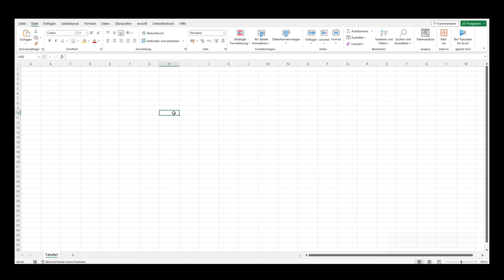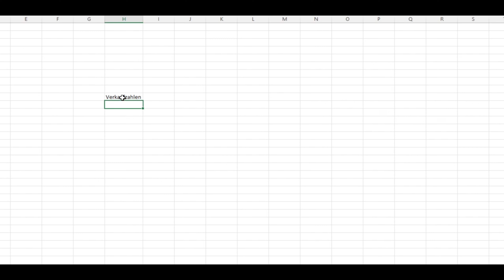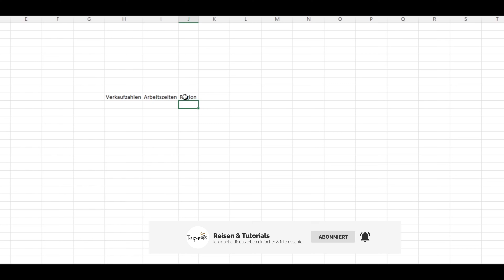Tutorial Coding mit Excel Autofit Code macht das leben einfacher